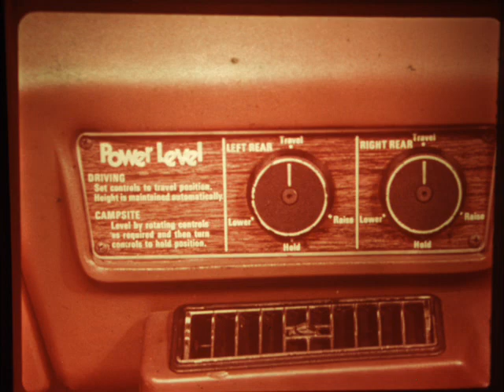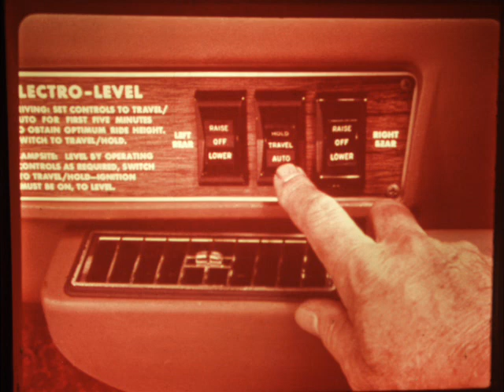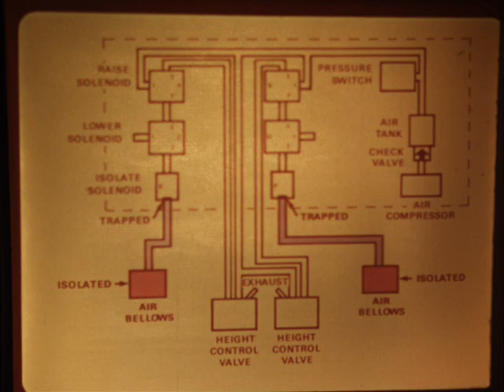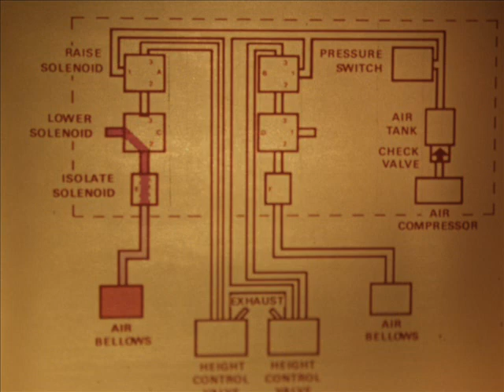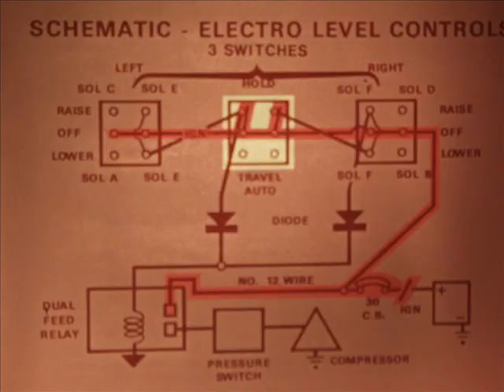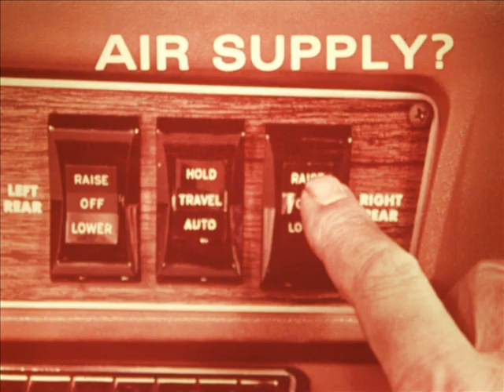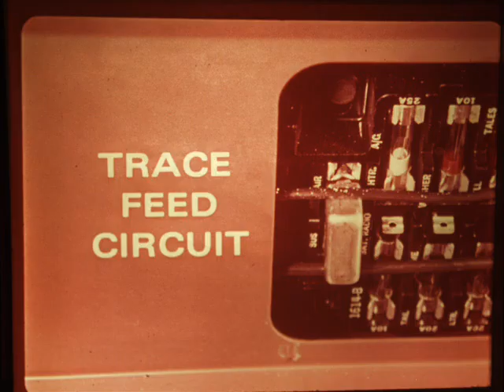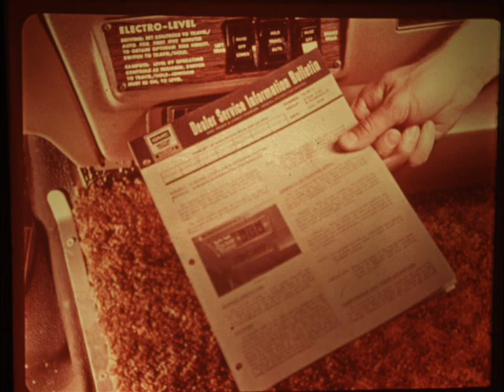MH-19 Electro Level